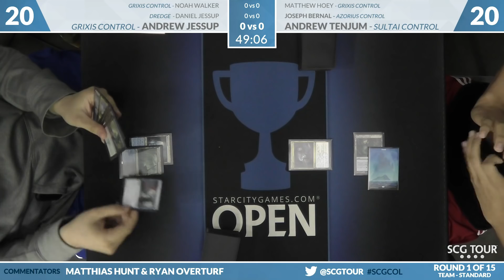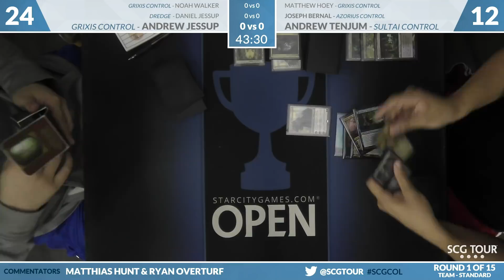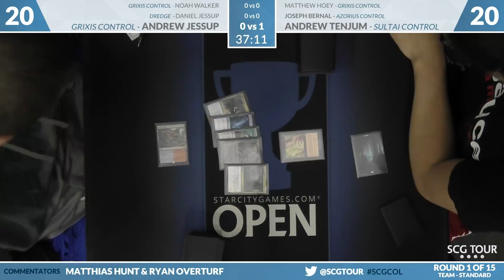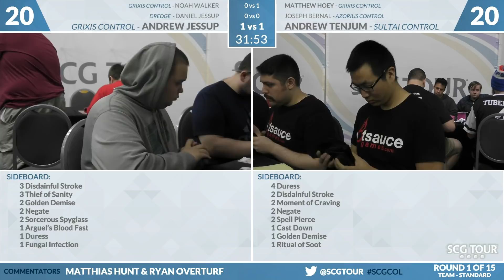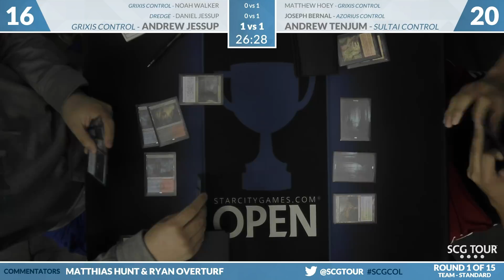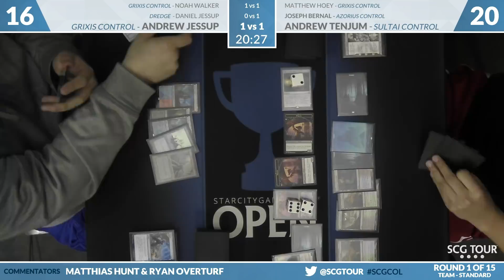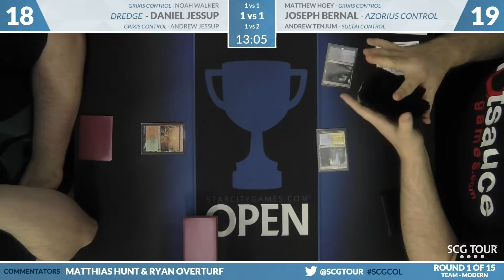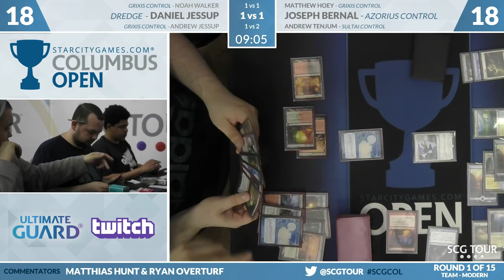SCGCOL: Round 1 - Hoey, Bernal, Tenjum vs Walker, Jessup, Jessup [Team Constructed]